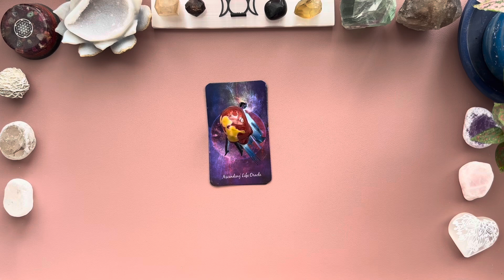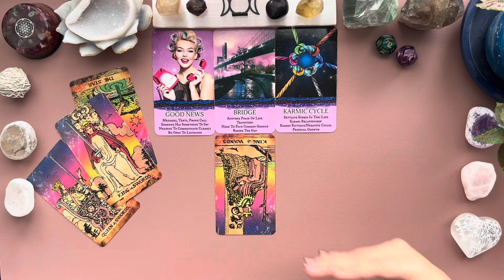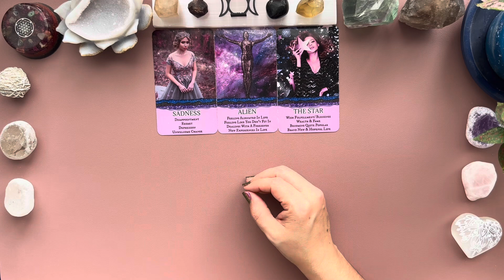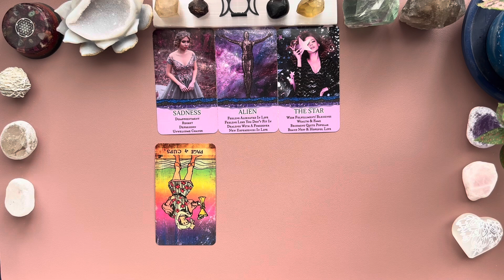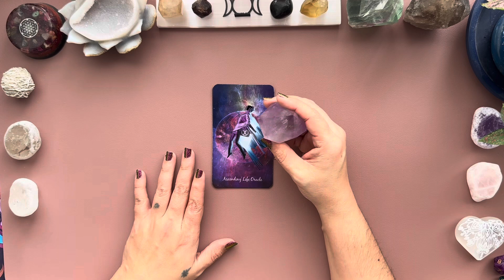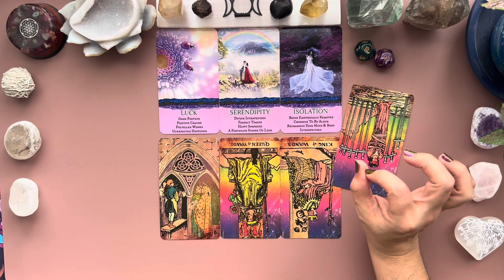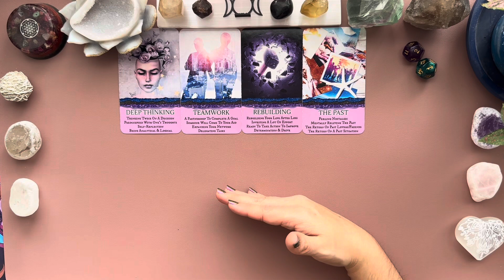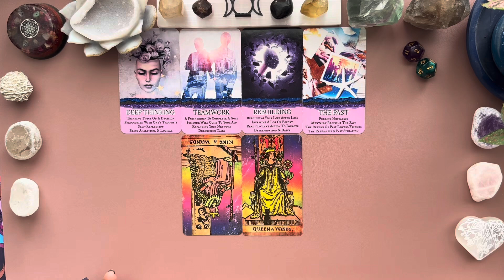When Will You Meet? What’s Influencing Union with Your Future Spouse Pick a Card Reading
Time Stamps…

Pick your pile 00:00
Pile 1 Mookaite Skull 00:12
Pile 2 Citrine Point 15:46
Pile 3 Ametrine Point 35:08
Pile 4 Selenite Desert Rose 48:21

Resources & Tools Often Mentioned:

📚The Sedona Method

📚 Loving What Is by Byron Katie

🔥Future Spouse Readings🔥

🔥Specific Person $25 Readings🔥

💃🏻Live & In-Person Readings Now Available!!🎉

Sessions start at $55 for 20 mins with payment plans as an option 😍

🔥Book a Personal Reading, Breakthrough, or Manifestation Coaching Session🔥

Payment options now available!

Cash.app/$MichelleEstradaSPA

A Little About Me:

Hi 👋🏼! I'm Michelle…

Sagittarius ☀️ Scorpio 🌙 Cancer ⬆️ with a stellium in both Sag and Virgo AND a Virgo chart signature (look up your “chart signature”, it’s interesting!). My Scorpio moon is my chart ruler 😳 so pray for your girl and send uplifting vibes my way lolol ❤️

INFP, Life path 7
Mom of 4 kids-3 boys and a girl